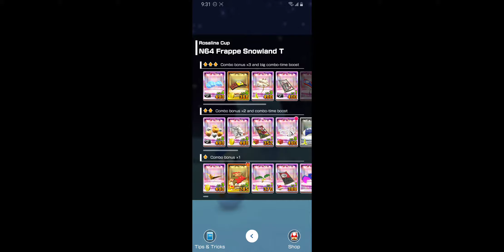Mario Kart Tour - Wedding Tour: Rosalina Cup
Mario Kart Tour Walkthrough - Wedding Tour: Rosalina Cup.

Mario Kart Tour is a racing game that was released on September 25, 2019 on iOS and Android devices. It was developed and published by Nintendo. Every two weeks there will be a new Tour with new courses and challengers!